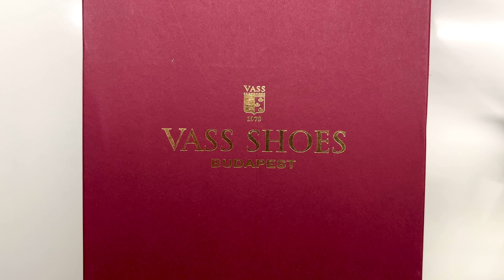A Few Fair Shoes - Vass x Pekanto RTW Adelaide in Gold Museum Calf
Part of the capsule collection of Vass & Pekanto collaboration.
Size 43 EU
Men’s Oxford shoe
Last: F
Color & Leather: Gold museum calf
Sole: single sole
Extra: Rubber toe plates, green insole

Purchased May 2022 at Vass Online. Item unworn and essentially new in video.